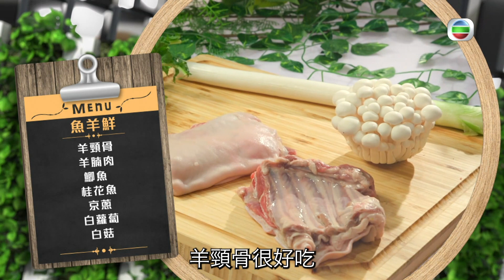教煮爭霸 | 煒哥同鼎爺「Man」住煮傳說級菜式魚羊鮮！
新年到喇，今集煒哥同鼎爺話要祝大家年年有餘，一齊用魚炮製特色菜「魚羊鮮」！平日啲人話魚同羊如果處理唔好會腥同羶，究竟點樣可以令呢兩種食材變成「鮮」呢？鼎爺今集又斬骨又拎起大鑊炒嘢，連煒哥都忍唔住讚鼎爺好「Man」！

教煮爭霸｜翡翠台